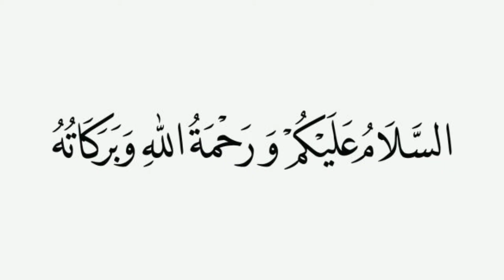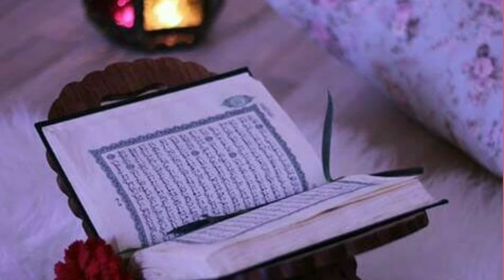Hazrat Ali (RA) ki Shadi Kab Hoi || Noor point